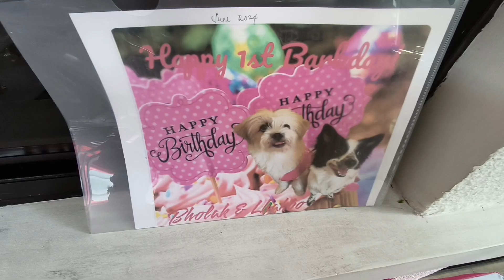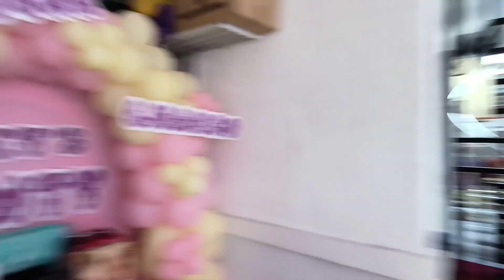BHOLAK & LHAKBO'S First Birthday Celebration 🥳